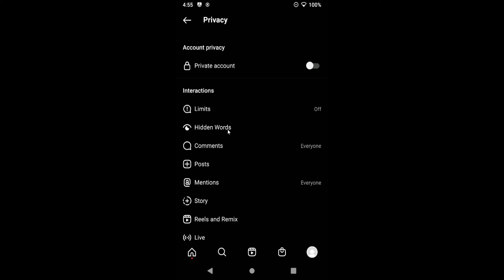How To Filter Spammy Words On Instagram 2024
In today's video I will show you how to filter spammy words on instagram.

0:00 intro
0:05 how to filter spammy words on instagram